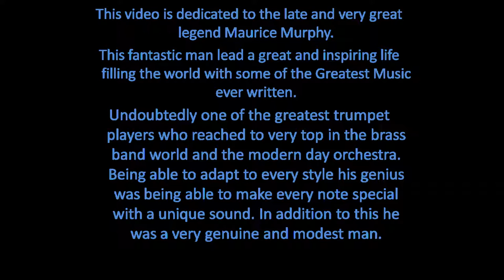maurice murphy tico tico.wmv